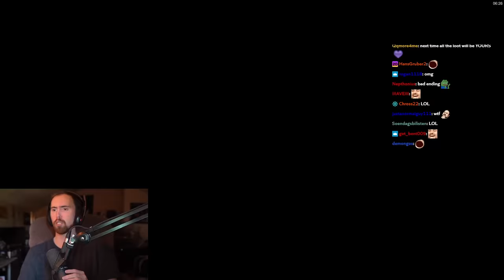INSANE LOOT! A͏s͏mongold First AQ4͏͏0 Raid On Stream - Classic WoW | ft. Mcconnell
Asmongold clears the Temple of Ahn'Qiraj (AQ 40) raid for the first time on stream, he's joined by Mcconnell and the Olympus guild in Classic World of Warcraft.

All the Raid Loot after the C'Thun kill.